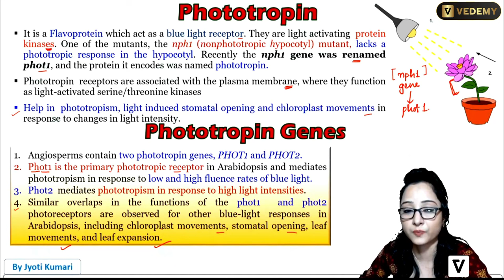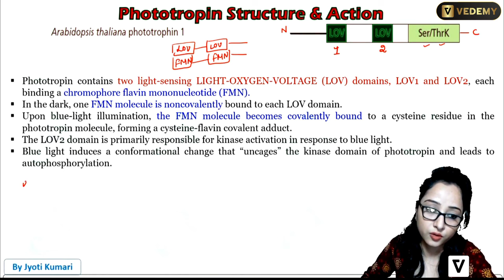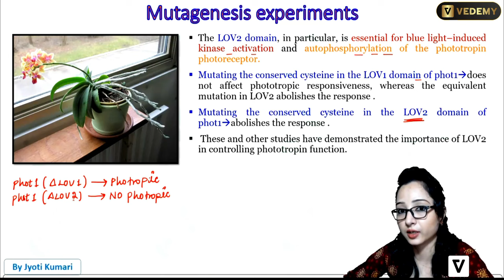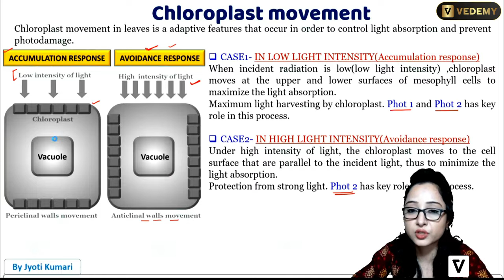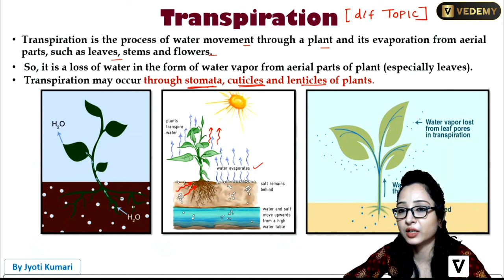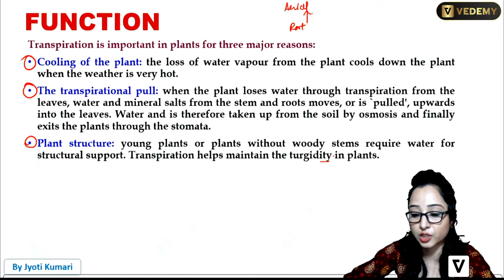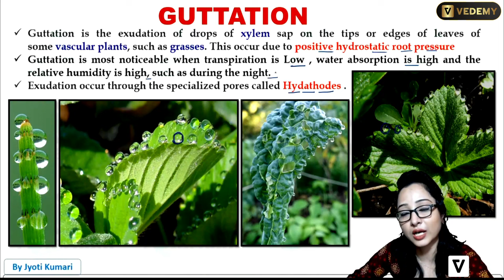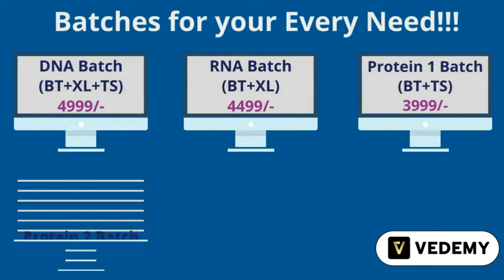Phototropin | Light Receptor | Botany | By Jyoti Kumari | CSIR | DBT | GATE | ICMR | ICAR | CUET